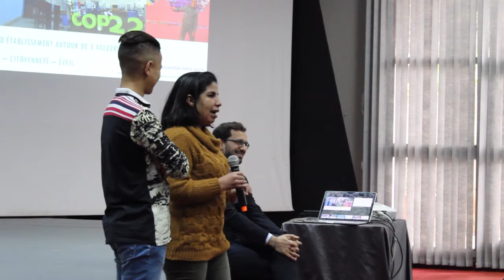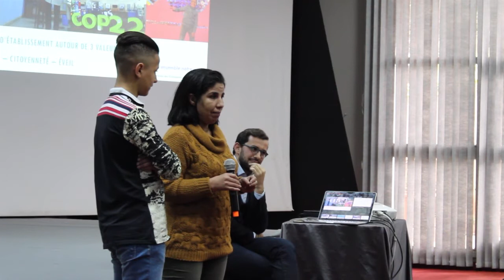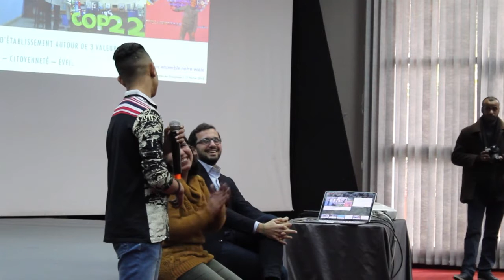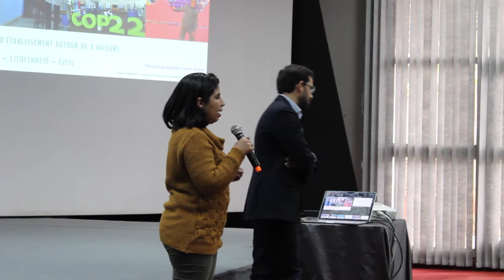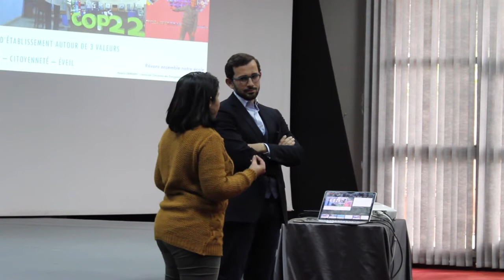Séminaire N°3 de l’Université Citoyenne Spécial Enseignants – HEM Casablanca – 2018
La Fondation HEM, en partenariat avec le mouvement associatif ‘’Les Citoyens’’, a lancé un nouveau cycle de l’Université Citoyenne® spécialement dédié aux Enseignants du secondaire et ce, sur des thématiques conçues spécialement pour eux. Découvrez la vidéo intégrale du 3ème séminaire tenu le Samedi 17 Février 2018 au Campus HEM Casablanca, sur "Les compétences du 21ème siècle : Préparer les enfants aujourd'hui pour devenir les citoyens de demain", animé par Hamza DEBBARH, Membre fondateur des Citoyens, Entrepreneur dans le secteur de l'Éducation